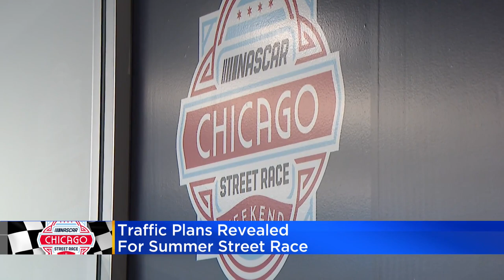Ahead of first-ever NASCAR race, Chicago drivers will see road closures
Chicago's NASCAR street race is approaching and the city announced plans to navigate traffic during the first-ever event. NASCAR announced plans for the city's first-ever street race last summer. The race will be held in Grant Park on July 2, 2023. It will be preceded by an International Motor Sports Association race on July 1, 2023.